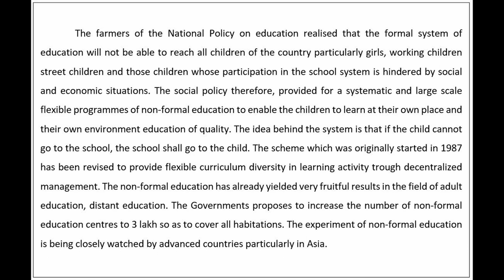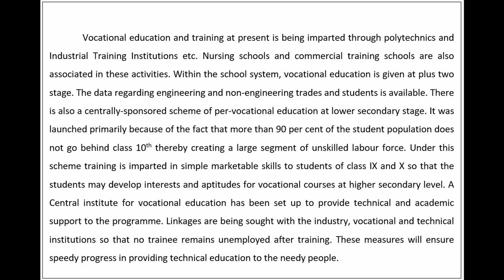Steno English Dictation Exercise 09 & 10 | 80 WPM | GD BISHT